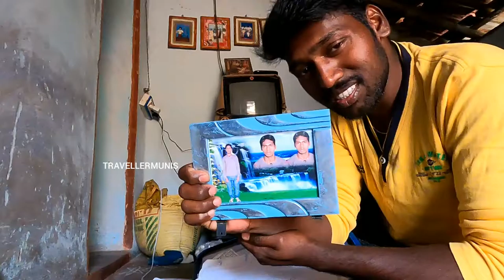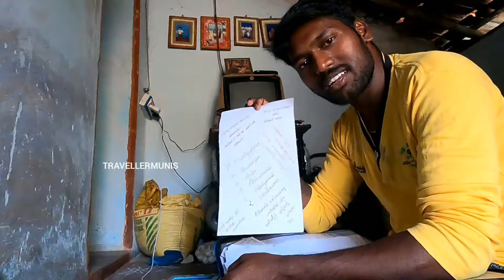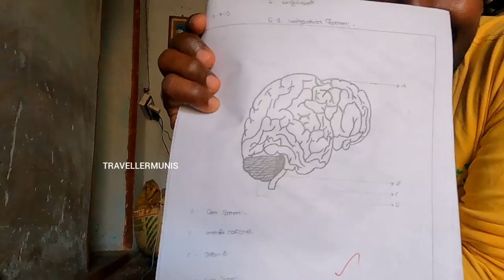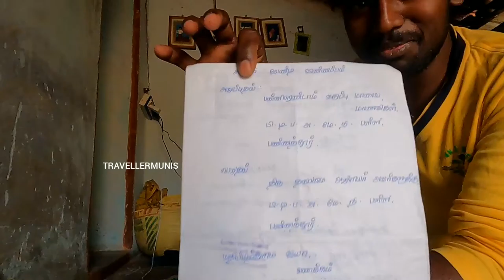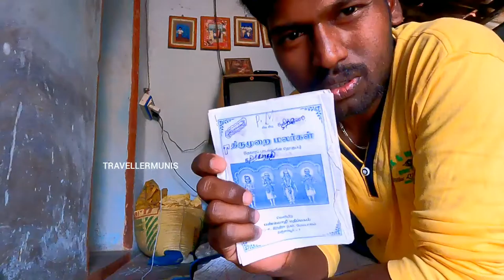School memories 🤫 || LOVE 💓|| 7 YEARS MEMORIES 🥰